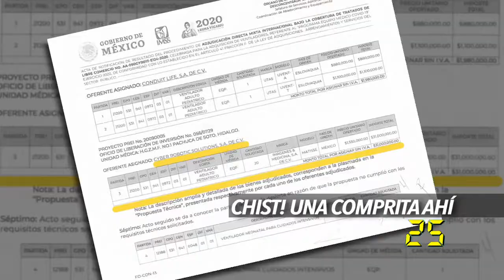EXPEDIENTE BARTLETT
SÚPER BARTLETT ATACA DE NUEVO...El rey del escapismo, el mago del escándalo, el soberano de las crisis @ManuelBartlett en un nuevo episodio. En 60Segundos calculamos que como siempre, las compras de @Tu_IMSS a la familia le harán lo que el viento a Juárez. @60Segundos11